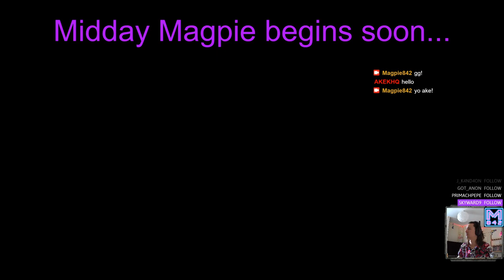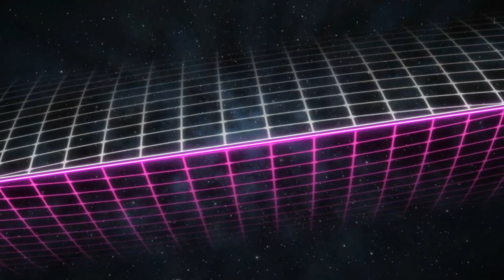Midday Magpie - Live Game Casting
Great games today!  Wolverines, a Churchill AVRE, VonIvan, PGA and more!  I'm streaming tomorrow Thursday @ 1700gmt come see the US players at play!